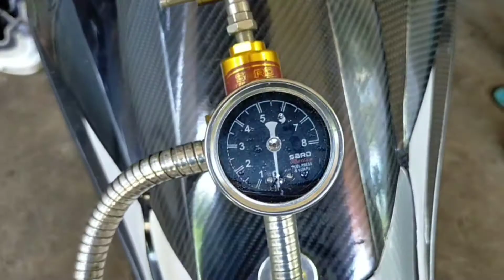FUEL PRESSURE REGULATOR INSTALLED ON XRM 125